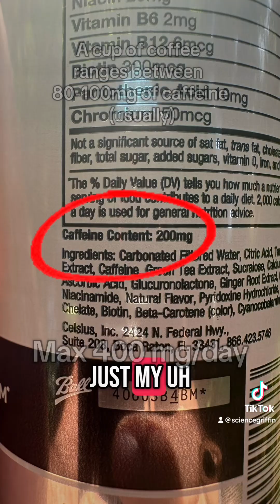Ever wonder how caffeine “gives you energy”? Here’s a simple overview!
Caffeine is a stimulant and should always be consumed in moderation, especially with any sort of preexisting condition. But it’s pretty amazing what it can do to the brain to help us out. This video is a simple overview of what happens in the body and how caffeine “gives us energy”. If you want more videos like this or for me to expand on to this one.